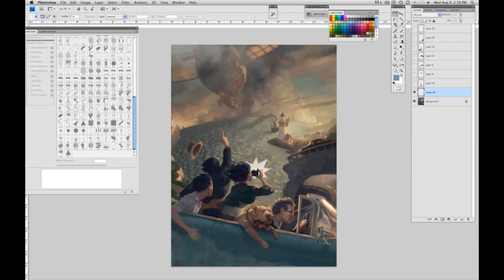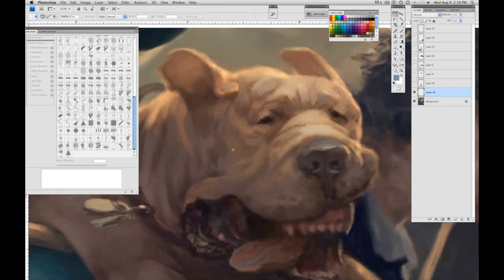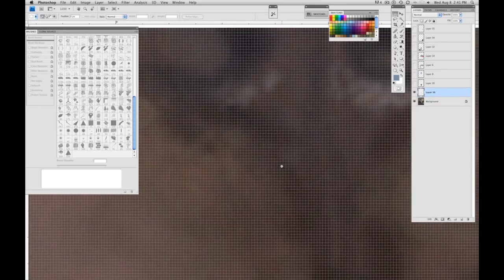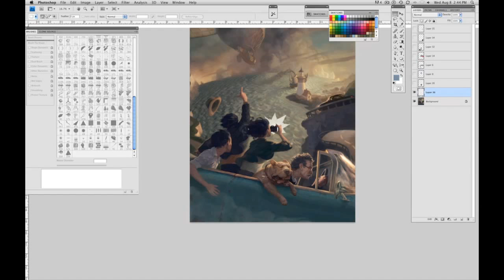Jon Foster: Traditional vs. Digital Part II